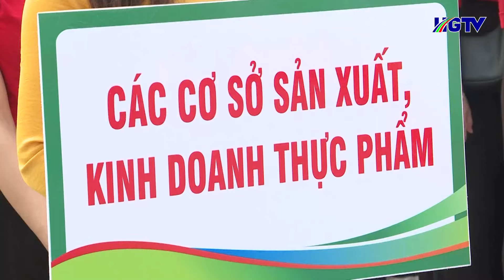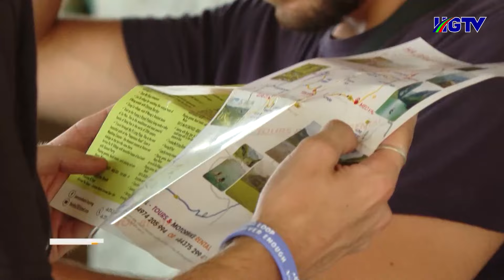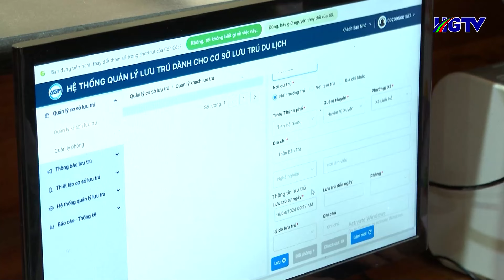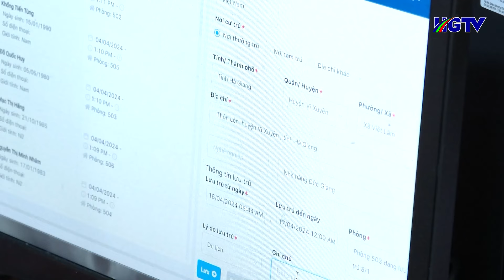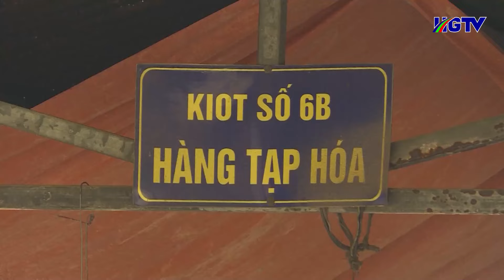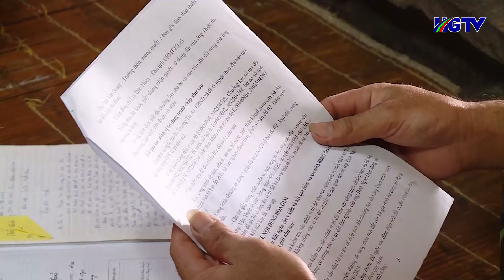Thời sự tối Hà Giang - Ngày 16/4/2024